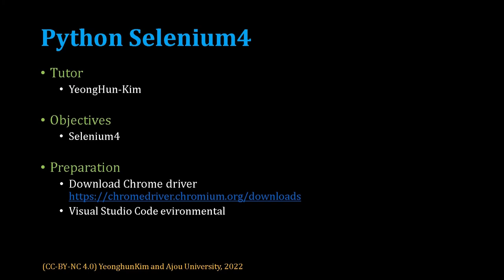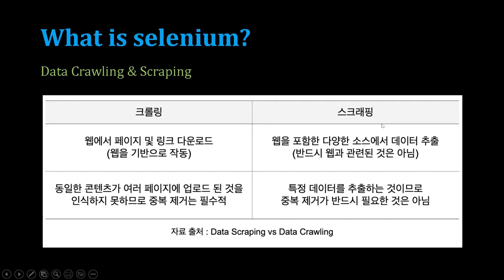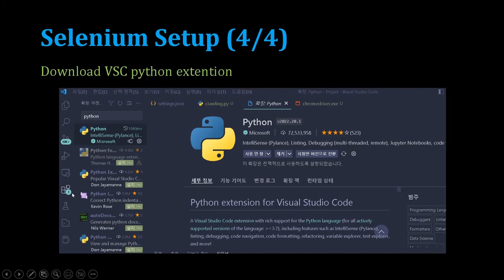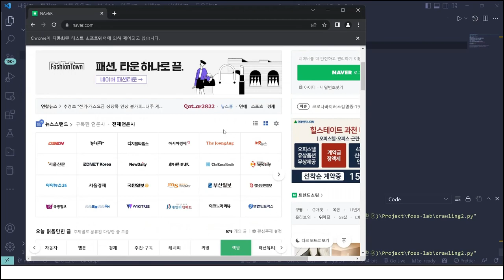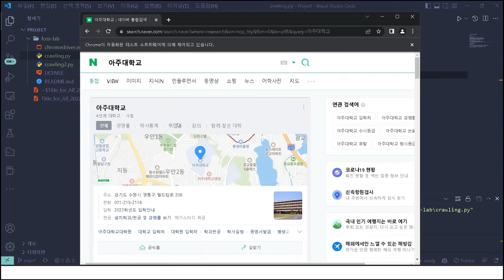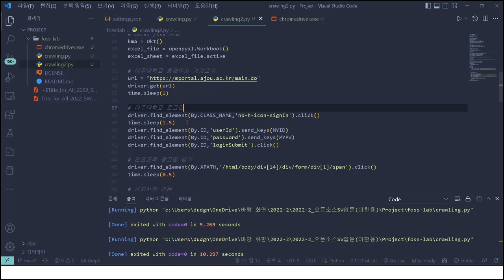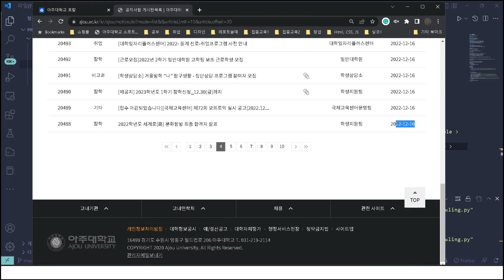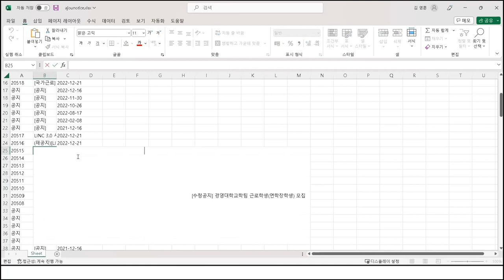[SWTT] python selenium4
아주대학교 김영훈